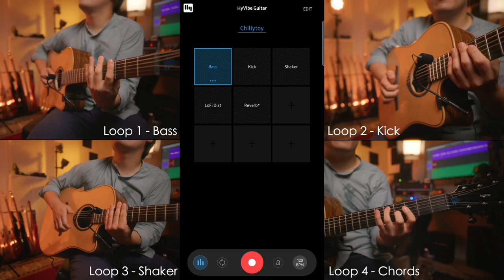Surfing on a HyVibe 🏄🏻‍♂️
I've once again partnered with @lagguitars to showcase their @hyvibe THV30DCE smart guitar 🎸🎵

I truly believe this technology is best in class when it comes to playing audio and effects through a guitar body: the depth and amount of detail that come through are simply amazing on top of this guitar being a wonderful instrument by itself.

Would I actually use it much? Not sure, but I'm also a solitary studio goblin: I reckon anyone who plays fingerstyle music would love the ability to loop/play back in real-time and enjoy the quality of these effects.

Sound captured using a combination of the line out, a Neumann MCM114 and an AKG C414.

FR - "La Lâg HyVibe propose une toute nouvelle expérience de la guitare acoustique avec une technologie, développée en France, qui transforme la table d’harmonie en membrane de haut-parleur, avec un algorithme de traitement du larsen, permettant ainsi d’utiliser des effets et un looper sans même avoir à la brancher. Téléchargez l’application gratuite HyVibe et accédez à encore plus de fonctionnalités."

ENG - "The Lâg HyVibe offer a brand new experience of the acoustic guitar through a technology (developed in France) that turns the soundboard into a speaker membrane with an algorithm designed to prevent feedback which lets the musician enjoy effets and a looper without having to plug the guitar in. Download the free HyVibe app and access even more functions."